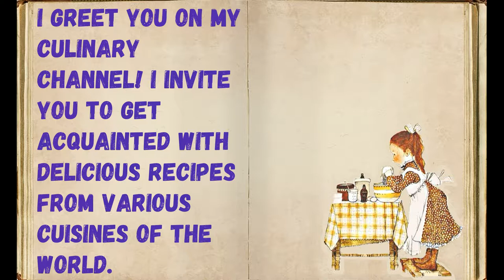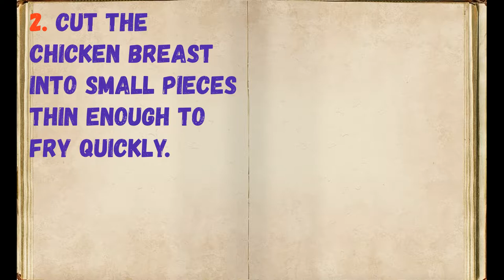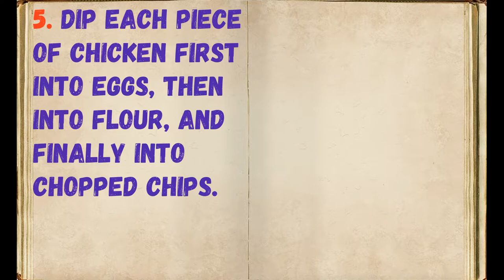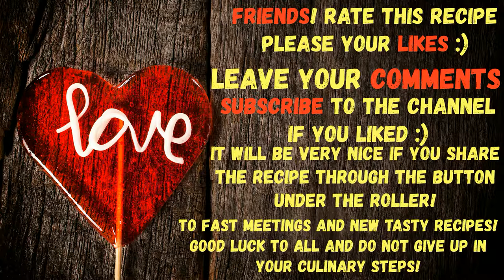TopAppetizer Chicken Breast With Chips In The Oven! / Book of recipes / Bon Appetit